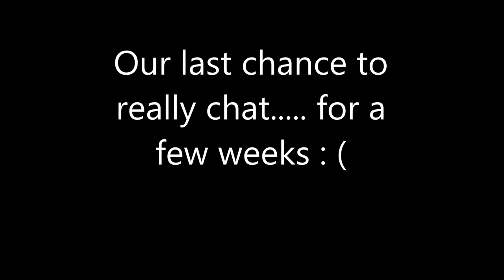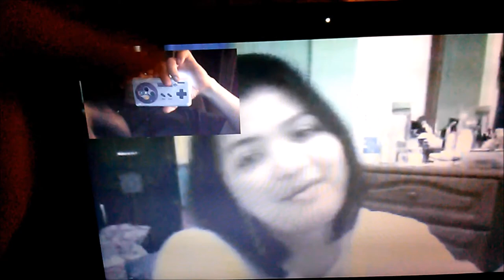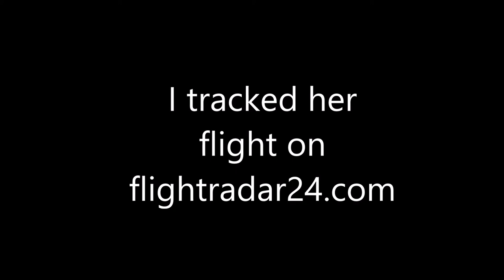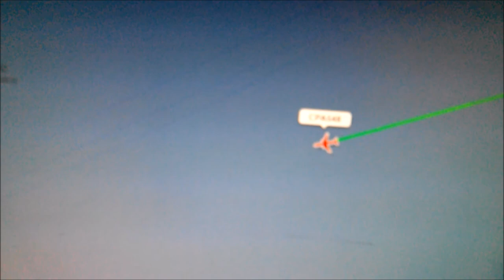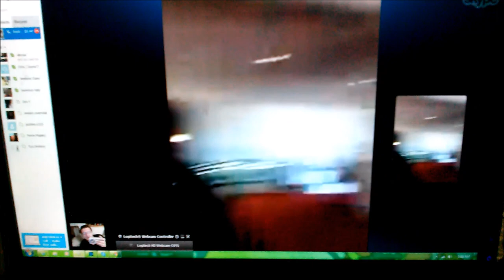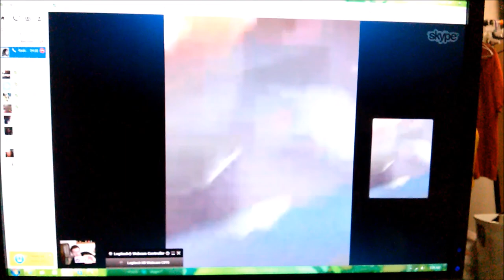LDR - Eva Goes To Tokyo Japan!!